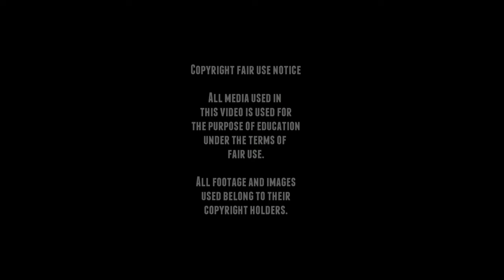WW2 Panzer III Ausf E - F - G - H - Panzerkampfwagen 3 footage part 2.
The Panzerkampfwagen III was a German tank that was used in WW2,
development started in 1936 and in 1937 a few Ausf. A tanks came off the assembly line and after several tests, production started in 1939 for the Ausf. F.
The Panzer III was originally designed to fight other tanks and support the Panzer IV which was originally designed for infantry support.

But when the Germans faced the T-34 and the Panzer IV had more upgrade potential at that time and the roles of the two tanks were swapped.

But the Panzer III body still proofed to be useful for other designs, like the Flammepanzer III, Panzerbefehlswagen, Sturm-Infanteriegeschütz 33B, and even due the Panzer III was pushed aside for the Panzer IV, it hull was used the produce one of the successful tank destroyers the Germans produced, the StuG III.

The Ausf. E was the fifth version of the Panzer III which had a redesigned suspension, with six larger roadwheels and 30 mm of armour all-round.
The Ausf. F was a improved Ausf. E and was the first Panzer 3 to be mass produced, the late production would be armed with 5 cm KwK 38 L/42 main gun.

Several versions would follow like the Ausf G and M.
After the production was stopped in 1943 a total of 5,774 Panzer 3's would be build and the Panzer 3 would be used until the end of the war and saw service on all fronts.

■ Wikipedia
■ tanks-encyclopedia
■ preservedtanks
■ pantser.net